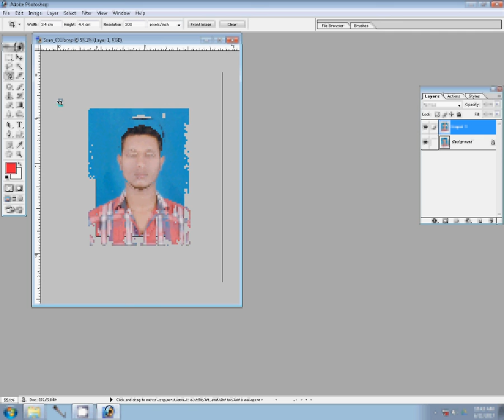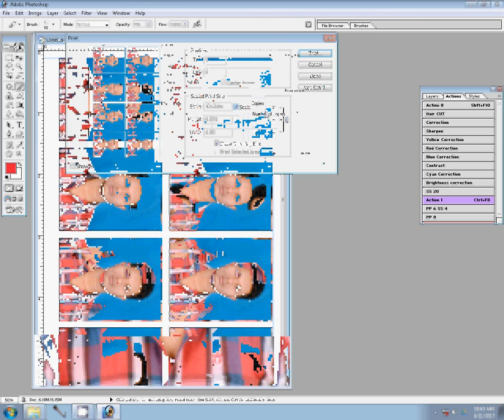how to making passport size photo in photoshop